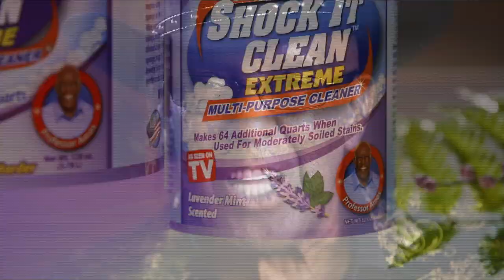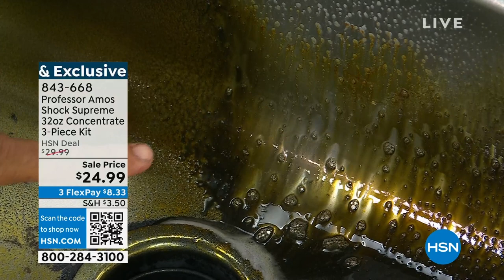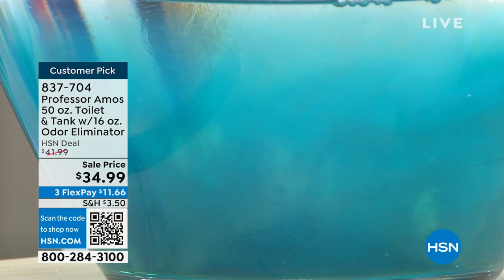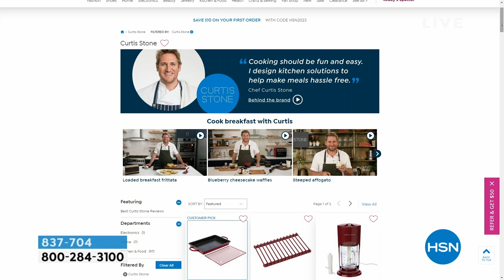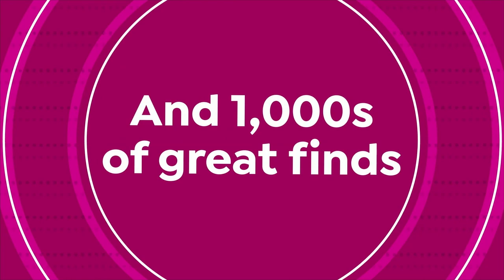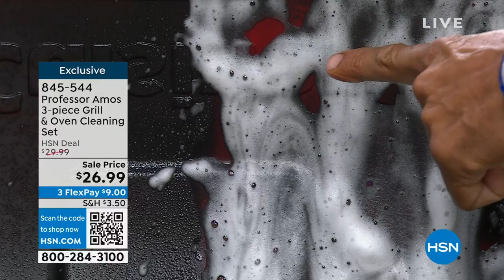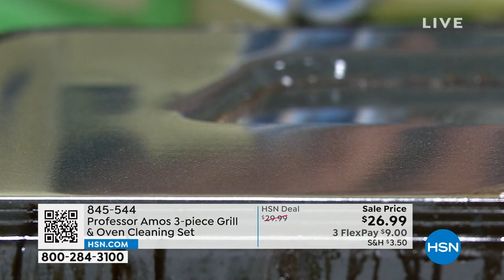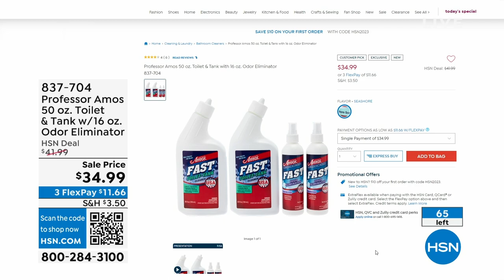HSN | Professor Amos 19th Anniversary 08.18.2023 - 02 PM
Celebrate 19 years of sparkling clean innovations with Professor Amos.